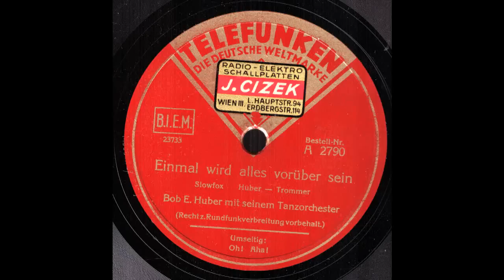Einmal wird alles vorüber sein / Bob E. Huber & Tanzorchester